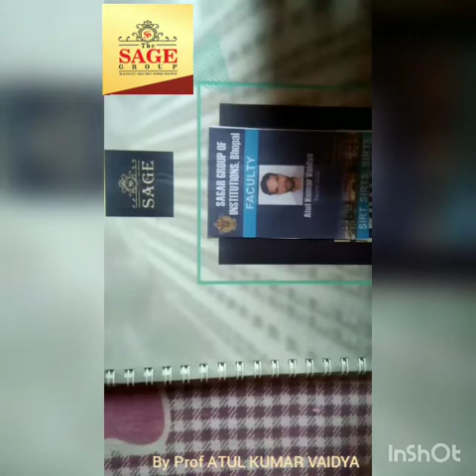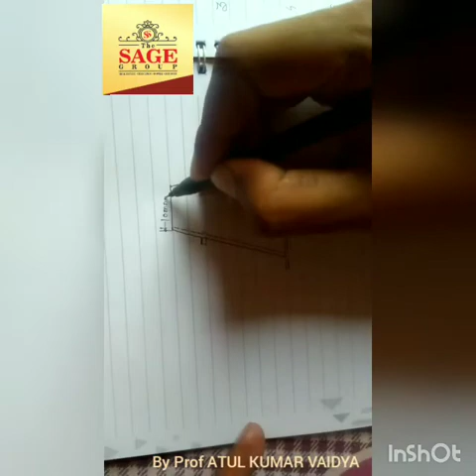Slump cone Test